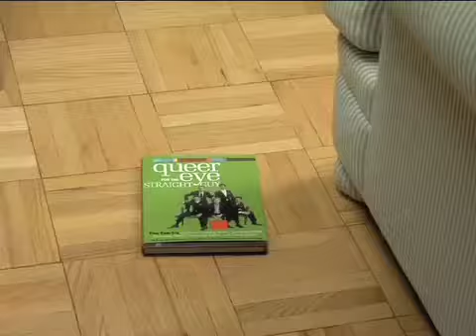MyRoommates - Rules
What are the rules with your best friends?  What is overstepping your bounds?